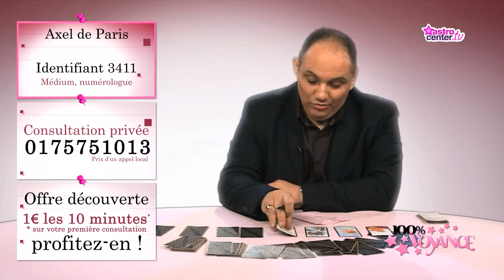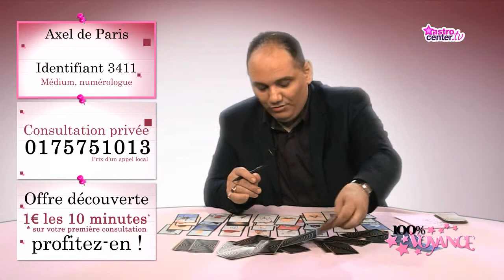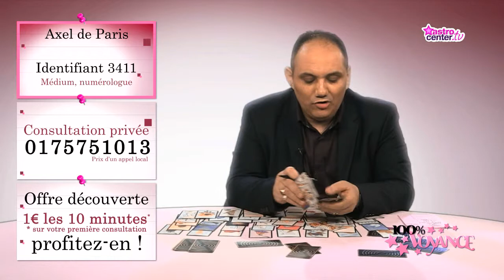Quel est mon avenir sentimental? 100% Voyance - Axel de Paris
Axel de Paris répond à vos questions d'ordre amoureux.
Vous souhaitez faire une consultation avec Axel de Paris ? Rendez-vous sur sa fiche de présentation